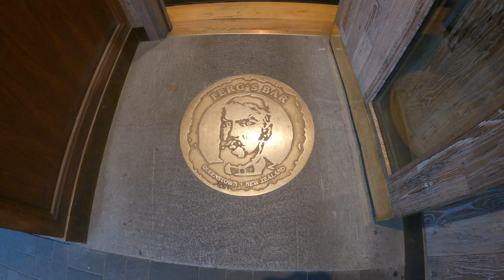Fergburger, Mrs Ferg Gelateria, Ferg's bar, Fergbaker | 4K | Queenstown | South Island | New Zealand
Fergburger is a hamburger restaurant located in Queenstown, New Zealand, which specialises in gourmet hamburgers. Their burgers include those prepared with lamb, cod, falafel, a swine-and-chicken mix and venison.

Fergburger started in February 2001, operating out of a garage off Cow Lane, its obscure location making it hard to find but conversely giving it something of a novelty status, relying on word of mouth to attract customers. It is now located on Shotover Street next to the new addition of Ferg Baker.

It is a bakery that sells pies, pastries, sandwiches, breads and cakes.

Fergburger opened Ferg's Bar to the public In July 2020 beside its existing bakery.